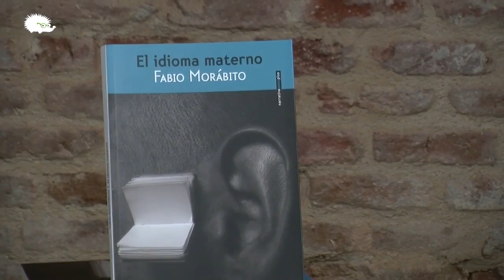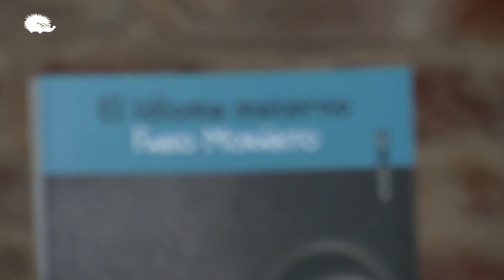Entrevista con Fabio Morábito - "El idioma materno"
La entrevista de esta semana va a hacer las delicias de los amantes de las palabras, de la lengua, de los ritmos breves, pero contundentes. Se trata de Fabio Morábito, que acaba de publicar en España El idioma materno. Deja sabor a un buen caldo de pollo, pero de los bien concentrados.